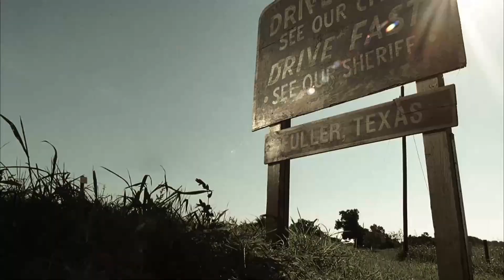La masacre de Texas (2003) | Muerte de la chica [Español Latino]